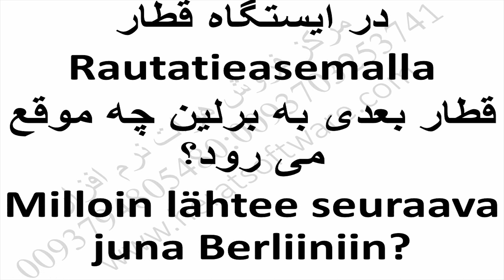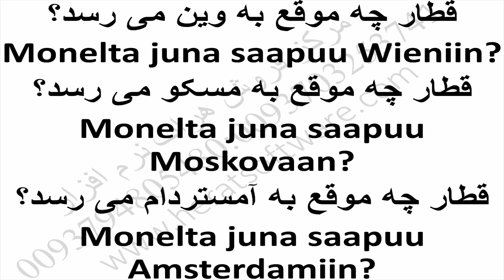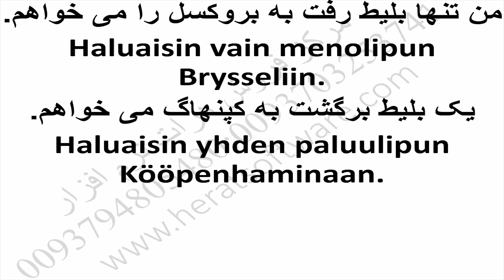بسته جامع آموزش فنلاندی کودکان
بسته جامع آموزش فنلاندی کودکان درس 33